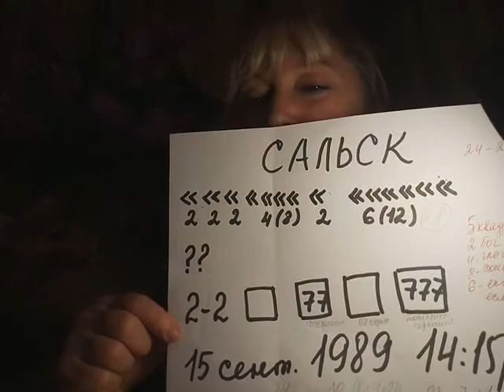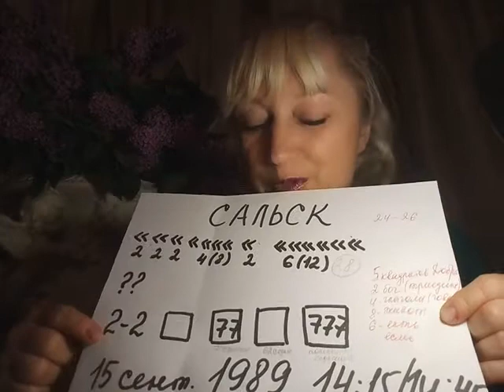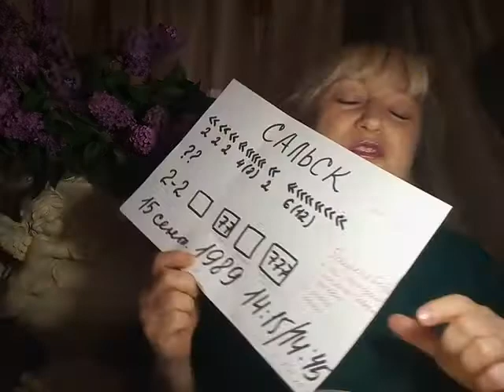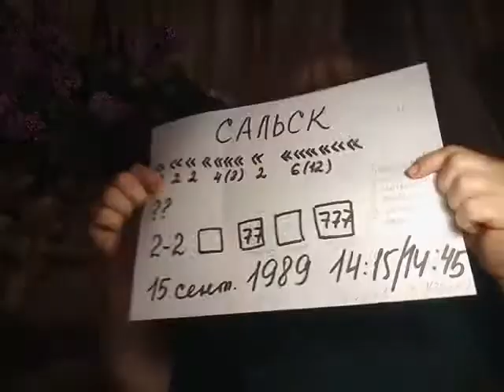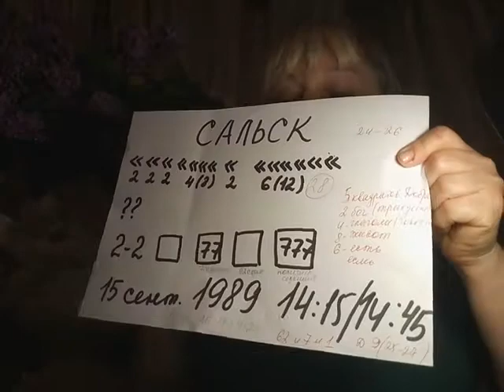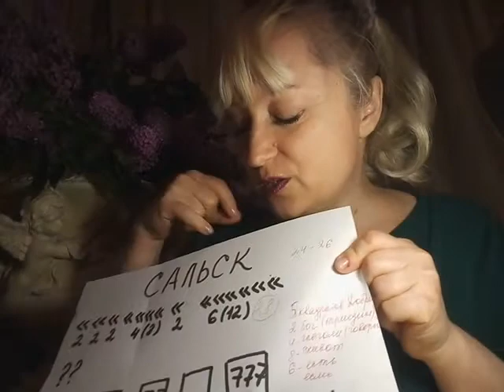Грядущий царь/Сальское знамение и библейские пророчества/